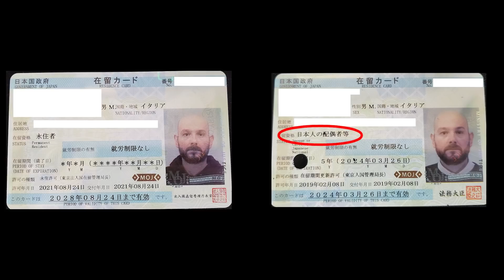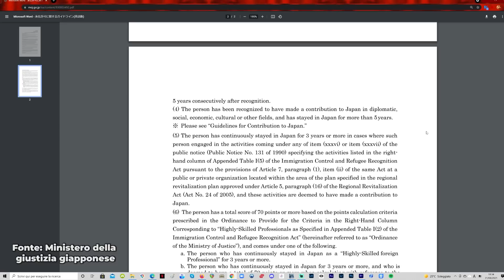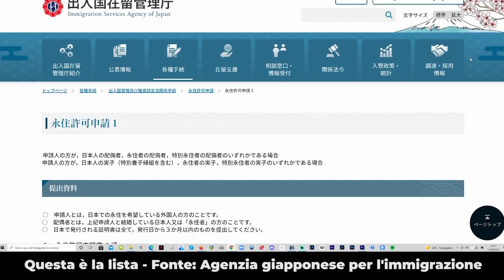"PERMANENTEMENTE" IN GIAPPONE - VISTO PERMANENTE IN GIAPPONE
Finalmente sono riuscito ad ottenere il visto permanente per poter continuare a vivere in Giappone senza alcune limitazioni ed obbligo di rinnovi. I documenti necessari sono tanti e la procedura richiede tempo: all'interno del video vi spiego tutto il percorso in relazione al visto permanente e ad altri tipi di visto. Buona visione :-)

00:00 INTRODUZIONE
00:57 ASCOLTARE BENE
02:10 L'UFFICIO IMMIGRAZIONE
04:21 LA CARTA D'IDENTITÁ
05:31 COME OTTENERE IL VISTO PERMANENTE
07:06 LE SCORCIATOIE
09:35 DOCUMENTI NECESSARI
13:48 È DIFFICILE PRENDERE IL VISTO PERMANENTE?
14:47 USCITA E RIENTRO IN GIAPPONE
16:59 CONSIDERAZIONI PERSONALI
19:58 IL MANDOLINO